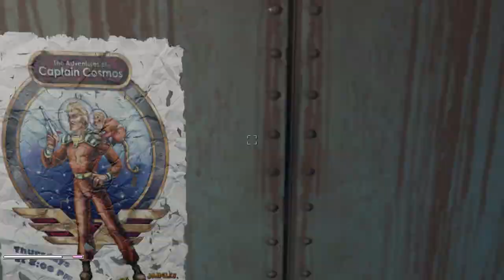Run 1 Ep. 44 - Fallout FROST Plus - Corvega Assembly Plant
Welcome to Episode 44 of the Access Tunnels start! In this episode we head to the Corvega Assembly Plant. This actually turned out to be a rather interesting location. The exterior is too tough to initially penetrate so we take the back way in. Along the way we also discover some amazing lore relating to some sort of... erm... internment of sorts going on in Lexington.

00:00 Video Intro
00:28 Making Plans
01:17 Radstorms and Waiting...
05:21 Corvega Exterior
11:13 Heading Inside Corvega
12:48 FROST Terminal Lore (Note)
13:17 Deeper Into Corvega
15:20 Starting Trouble..
17:48 Recording Crash
18:15 Starting Trouble Again...
22:20 FROST Terminal Lore 2 (Note)
22:55 Master Lock
24:25 More Survivors
26:05 Machete = Good
28:00 More Fighting, Hints of Insanity
38:50 FROST Terminal Lore 3 (Note)
42:10 A Few More Survivors
43:45 Video Wrap-Up, One Last Enemy

Outro:
Music from Uppbeat (free for Creators!):